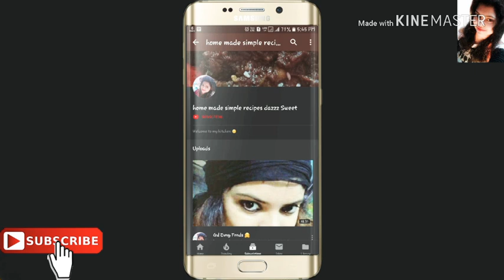Anda bhurji recipe/egg bhurji recipe in hindi/अंडा वुजिआ रेसिपी/घर पर टेस्टी अंडा वुर्जी कैसे बनाये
Home made simple recipes dazzz sweet